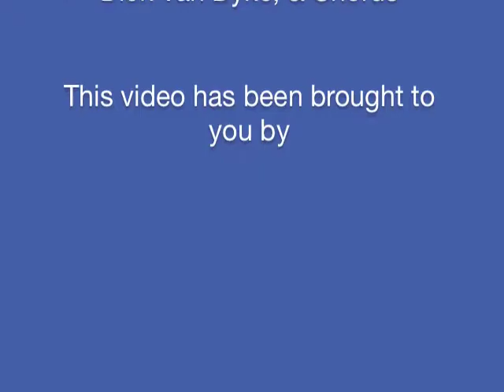Let's Go Up & Fly a Kite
I was going to put this song from "Mary Poppins" into "Sleeping Beauty," but I had a feeling that this fits much better for "Up." So, I made a video with the movie & the song.

Now, "Let's Go Up & Fly a Kite!"